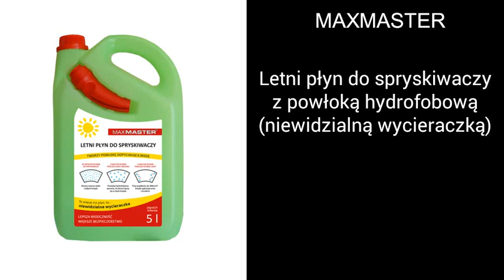Letni płyn do spryskiwaczy Maxmaster z powłoką hydrofobową - niewidzialna wycieraczka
Letni płyn do spryskiwaczy Maxmaster z powłoką hydrofobową, czyli popularną "niewidzialna wycieraczką". Auto nie było na myjni. Na szybie tylko płyn do spryskiwaczy. Zaczyna działac od około 70 km/h